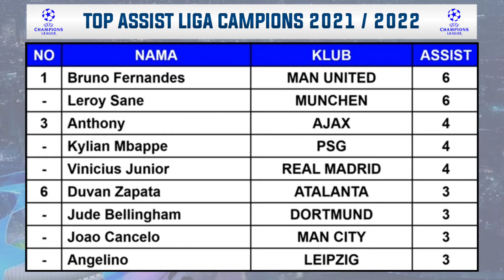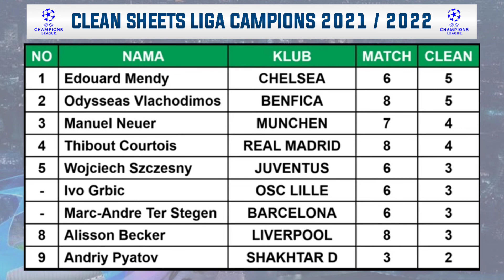Hasil Liga Champions Tadi Malam ~ MANCHESTER UNITED VS ATLETICO Liga Champions 2022 16 Besar Leg 2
Hasil Liga Champions 16 Besar
Hasil Manchester United VS Atletico
Jadwal Lille VS Chelsea

Berikut Hasil Liga Champions 2022 Serta Daftar Klasemen, Top Skor, Top Assist Dan Daftar Clean Sheets

Hasil 16 Besar Liga Champions 2021/2022 Leg 2 Rabu 16 Maret 2022 Live SCTV
AJAX VS BENFICA
MANCHESTER UNITED VS ATLETICO

Jadwal 16 Besar Liga Champions 2021/2022 Leg 2 Kamis 17 Maret 2022 Live SCTV
OSC LILLE VS CHELSEA
JUVENTUS VS VILLARREAL

Lolos 8 Besar
MANCHESTER CITY
LIVERPOOL
BAYERN MUNCHEN
REAL MADRID

TOP SKOR
ROBERT LEANDOWSKI 12
SEBASTIAN HALLER 11

TOP ASSIST
ANTHONY 4
MBAPPE 4
VINICUS JUNIOR 4

EDOUARD MENDY 5

GRUP A
1. MANCHESTER CITY (LOLOS 16 BESAR)
2. PSG (LOLOS 16 BESAR)
3. RB LEIPZIG
4. CLUB BRUGGE
GRUB B
1. LIVERPOOL (LOLOS 16 BESAR)
2. ATLETICO MADRID (LOLOS 16 BESAR)
3. PORTO
4. AC MILAN
GRUP C
1. AJAX (LOLOS 16 BESAR)
2. SPORTING CP (LOLOS 16 BESAR)
3. DORTMUND
4. BESIKTAS
GRUP D
1. REAL MADRID (LOLOS 16 BESAR)
2. INTER MILAN (LOLOS 16 BESAR)
3. SHERIFF TIRASPOL
4. SHAKHTAR DONETSK
GRUP E
1. MUNCHEN (LOLOS 16 BESAR)
2. BENFICA (LOLOS 16 BESAR)
3. BARCELONA
4. DYNAMO KIEV
GRUP F
1. MANCHESTER UNITED (LOLOS 16 BESAR)
2. VILLARREAL (LOLOS 16 BESAR)
3. ATALANTA
4. YOUNG BOYS
GRUP G
1. LILLE (LOLOS 16 BESAR)
2. SALZBURG (LOLOS 16 BESAR)
3. SEVILLA
4. WOLFSBURG
GRUP H
1. JUVENTUS (LOLOS 16 BESAR)
2. CHELSEA (LOLOS 16 BESAR)
3. ZENIT
4. MALMO

Pertandingan Liga Champions Juga Dapat Disaksikan Di :
SCTV
Champions TV 1 2 & 3
Aplikasi Vidio
UseeTV
Pay TV
First Media

Hasil Drawing 16 Besar Liga Champions
UCL 2021/2022
Hasil 16 Besar Liga Champions 2022
Jadwal 16 Besar Liga Champions 2022
Jadwal Final Liga Champion
Jadwal Finals Liga Champions
Drawing Round of 8 Champions League